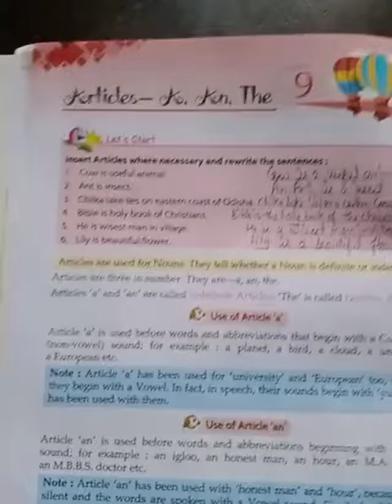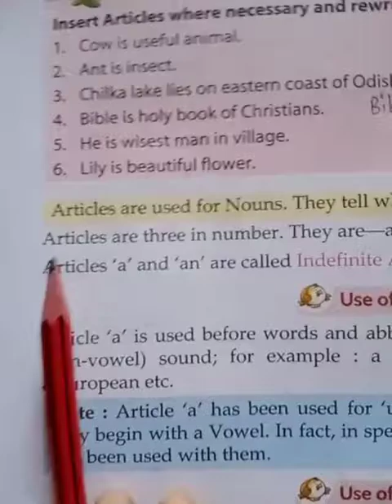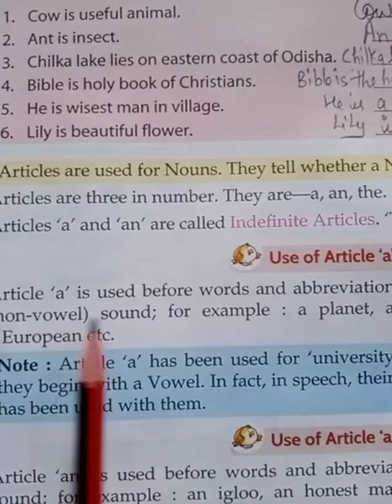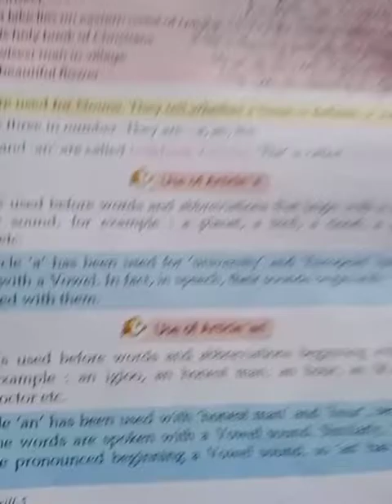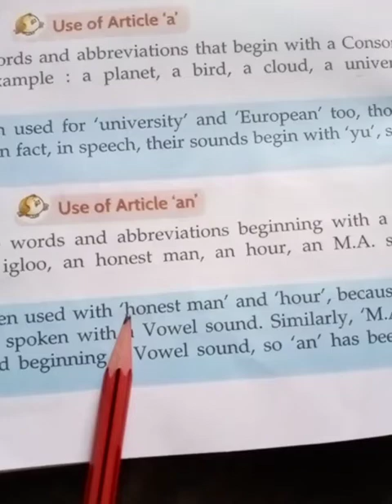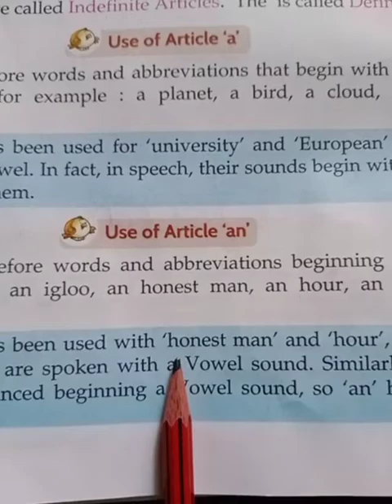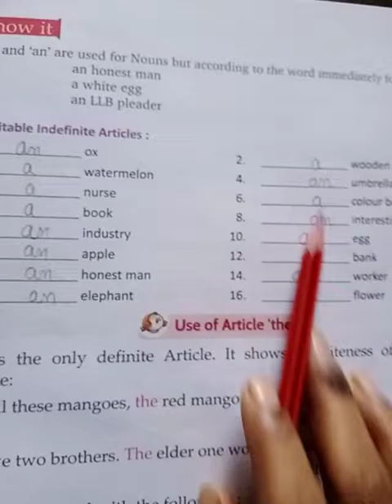Class -5th Subject -English grammar (part-1)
Hello, Students here is explanation of English grammar chapter -9th Articles -A, An, The